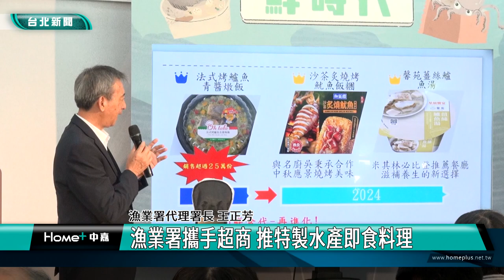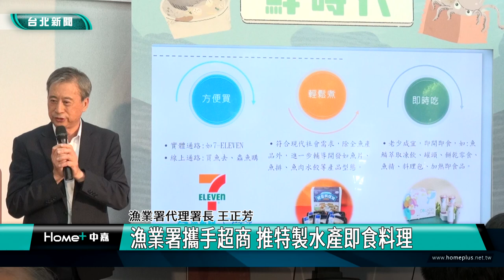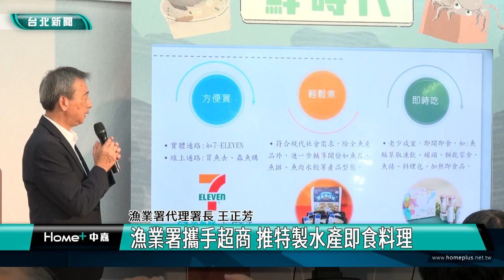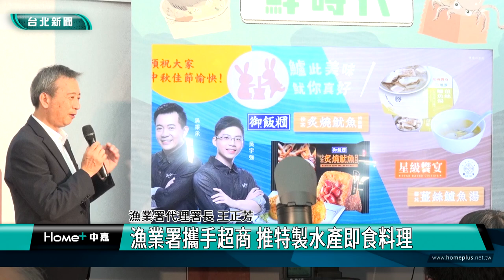台北 美食|國產水產|漁業署攜手超商 推特製水產即食料理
漁業署攜手超商 推特製水產即食料理

漁業署去年與便利超商合作，將國產水產品開發製成復熱即食餐點，廣受好評，今年再推出魷魚和鱸魚製成的美味即食料理，讓民眾在便利的通路就能快速吃到國產美味。

沙茶炙燒魷魚烤飯糰選用台灣船隊捕撈的阿根廷魷魚，刷上特製醬料烤炙，加上烤飯糰，香氣四溢，還有這道薑絲鱸魚湯，使用在地優質的國產金目鱸魚，搭配薑絲、豆腐，營養滿分，這兩道菜色是漁業署與超商合作，找來名廚設計而成的復熱即時餐點，在超商通路販售，讓民眾在居家鄰近的地點就能吃到國產美味。

漁業署順應消費者追求快速與創新的飲食習慣，輔導相關產業及加工業者持續開發多元化的國產水產商品，為大家增添日常美味。

漁業署期望通過豐富國產水產品的市場，讓大家在日常中享用到多樣化高品質與值得信賴的國產水產品，進而強化國產水產的市場競爭力，提升產業韌性